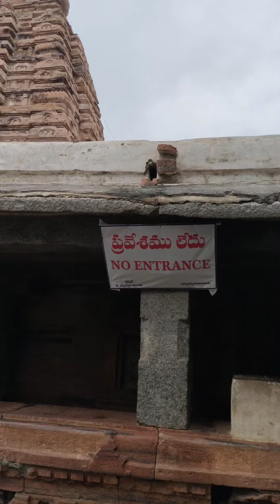Jogulamba Temple Alampur